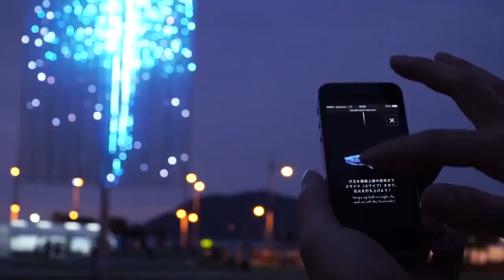Teamlab cystal firework Flexible soft led screen, led mesh display, 3D led mesh screen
Flexible soft led mesh display screen in Crystal Fireworks with VTEAM' ECODOT p100mm